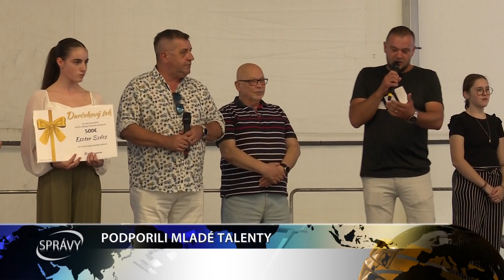PODPORILI MLADÉ TALENTY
Súčasťou celomestských osláv dňa detí v Galante bola aj podpora mladých talentov v podobe finančných prostriedkov pod taktovkou občianskeho združenia PRO Galanta.